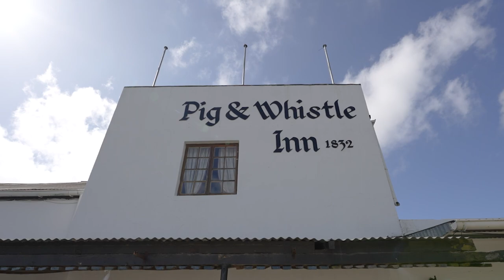Commercial business for sale in Bathurst | Pam Golding Properties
This historic building dating back to 1832 is the heartbeat of the quaint and quirky village of Bathurst in the Eastern Cape. The pub is the oldest continuously licensed pub in South Africa and has 200 fabulous years of history.

The business consists of a 10 bedroom hotel, bar, restaurant, venue/function area, managers loft, 5 rental shops and a yoga/pilates studio.
The hotel has 4 carpeted en suite rooms with Victorian ball & claw baths, exposed beams, a coffee station and ceiling fans. The 6 original rooms with their wooden floors and wide stone walls share 2 immaculate large, family sized bathrooms. Some of these were the original rooms owned by the Hartley family who started a blacksmith forge in 1821 and is now a heritage sight.

The restaurant includes the lounge, dining room, pub, outside verandah and street tables. Many a local musician sings for the guests on the outside pavement for Sunday lunches, lending itself to a cosmopolitan vibe. The pub has parquet flooring, stone and wood cladded walls and a wood fireplace.

The dining room has tiled floors, exposed beams, a wood fireplace and sliding wooden windows looking out onto a garden area. The original lounge has a stained glass door leading out onto the covered verandah as well as a large fireplace and wooden floors.

Out the back is a lovely green manicured lawn, covered stage, swimming pool and play area for children. This area has been used for functions such as weddings as well as intimate live music concerts.

The old stables were converted into storerooms and a yoga/pilates studio. The old jail with its stone walls and markings on the walls adds to the character of this historic building.

This property also boasts 50 000l rain water tanks, a 5000l municipal filler tank, a large solar geyser and 2 electric geysers, a 10kva Inverter and 7kva generator for backup. The sale includes all furniture, fittings, paintings and a well equipped, commercial kitchen.